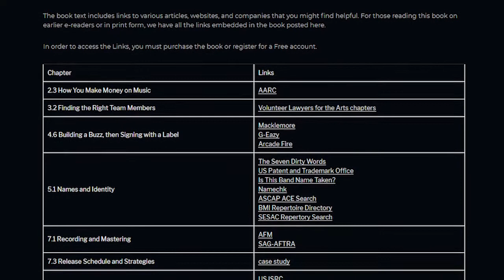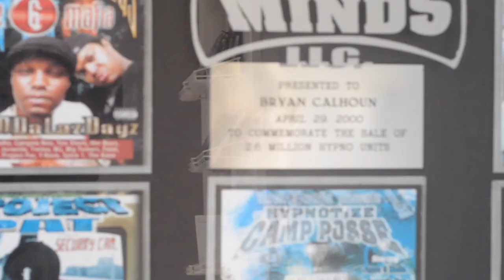Why Music Business Toolbox from Bryan Calhoun